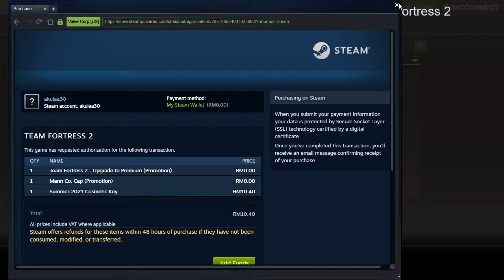Team Fortress 2